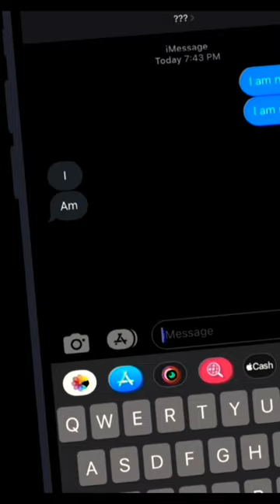Joe Burrow Is A God!